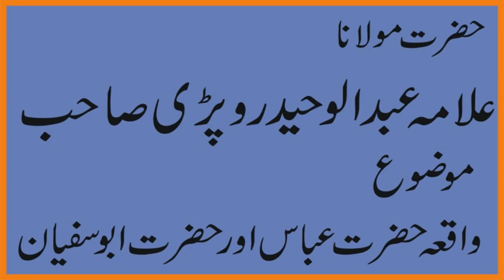Allama Abdul Waheed Ropri Sahib New Juma 24.01.2020|Hazrat Abbas RA or Hazrat Sufiyan|ishfaqsahiwal